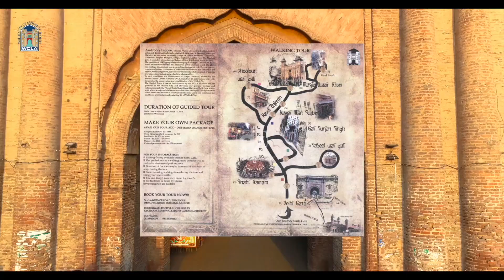Walled City of Lahore WCLA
A documentary for Dubai EXPO2020 Produced by Lampromlllon and Production by Team Digivento. 8 Days and work by WCLA